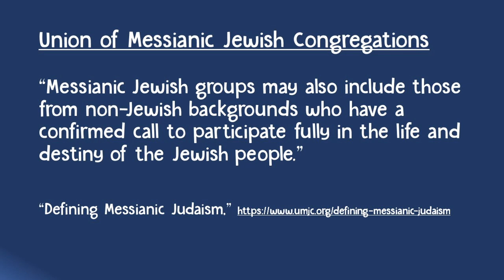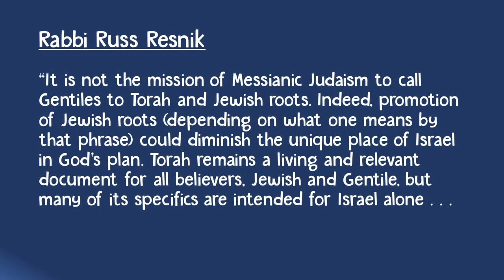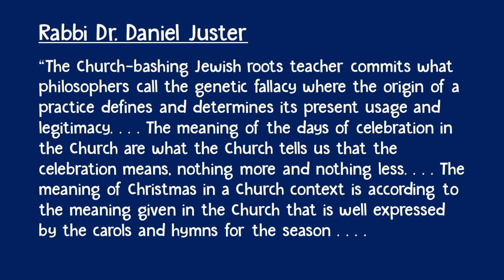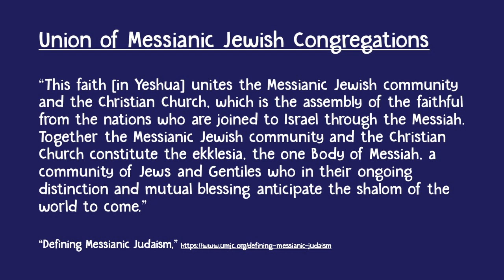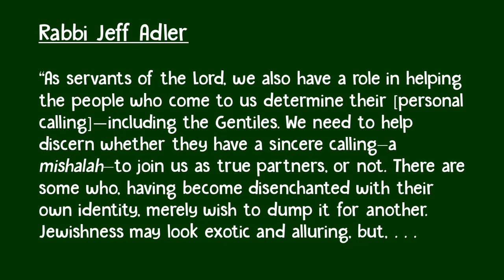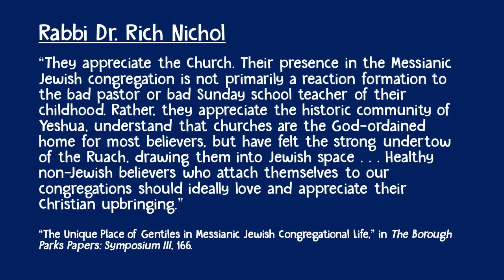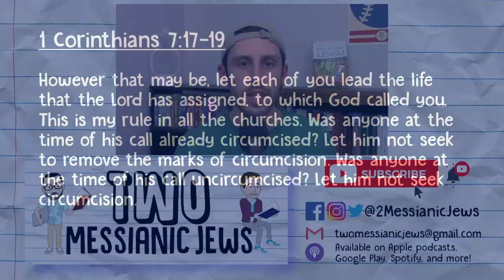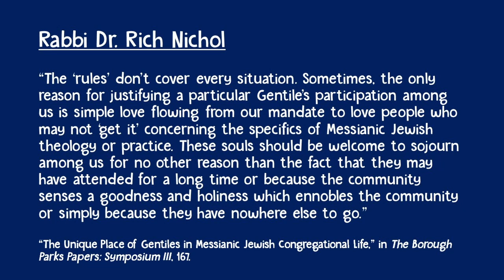What Is A Messianic Gentile?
Not many people understand or have even heard of Messianic Gentiles. Who are they? Who are they not? In this video, I discuss Messianic Gentiles - the non-Jewish members of Messianic synagogues who affirm the teachings of Messianic Judaism and live according to the Jewish norms of their synagogue. I then distinguish them from many groups with which they might be easily confused, particularly Hebrew Roots/One Law adherents. I also offer tips for how non-Jews can determine if God is leading them to join a Messianic synagogue. Enjoy!

00:00 – Introduction
1:56 – Definition of a Messianic Gentile
5:04 – What a Messianic Gentile is NOT
7:19 – Distinguishing from Hebrew Roots/One Law
13:00 – Other Hebrew Roots Errors
25:26 – Unhealthy and Healthy Messianic Gentile Attitudes
33:09 – Are you led to join a Messianic synagogue as a non-Jew?

If you are looking for a way to support us and our work, you can become a monthly supporter

Works Cited:

Dan Juster, Jewish Roots: Understanding Your Jewish Faith

David Rudolph and Elliot Klayman, “Messianic Jewish Synagogues,” in Introduction to Messianic Judaism.

David Rudolph, “One New Man, Hebrew Roots, Replacement Theology”

International Alliance of Messianic Congregations and Synagogues, “One Law, Two Sticks: A Critical Look at the Hebrew Roots Movement”

Jeff Adler, “Gentiles Within The Messianic Jewish Community,” in The Borough Parks Papers: Symposium III.

Joseph Culbertson, “Rediscovering My Gentile Roots,” in Kesher: A Journal For Messianic Judaism 36.

Rich Nichol, “The Unique Place of Gentiles in Messianic Jewish Congregational Life,” in The Borough Parks Papers: Symposium III.

Russ Resnik, “Defining Messianic Judaism,” in Kesher: A Journal of Messianic Judaism.

Non-Jews in Synagogues